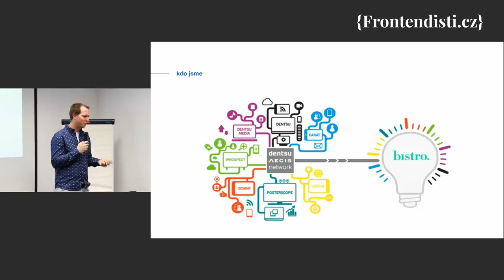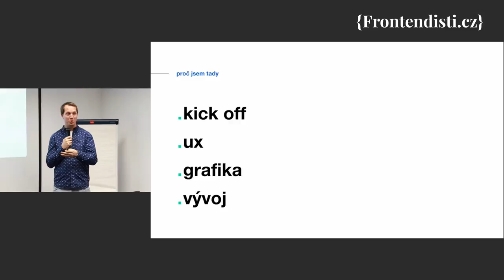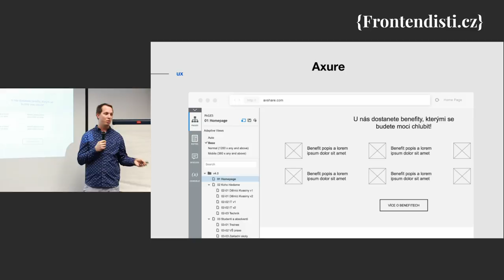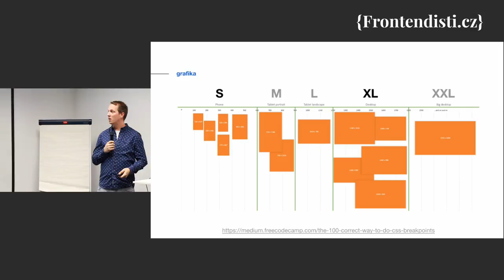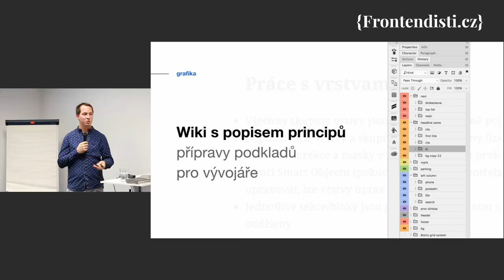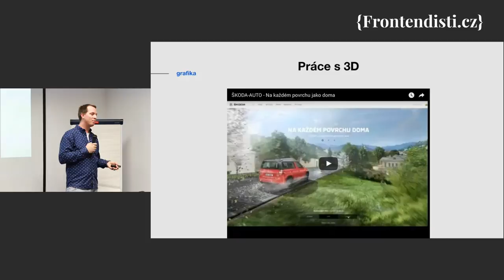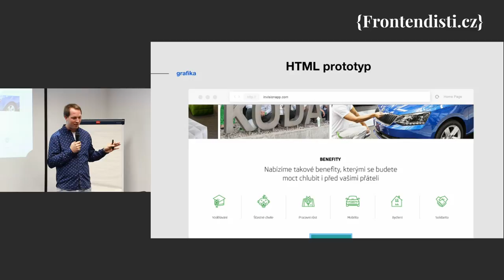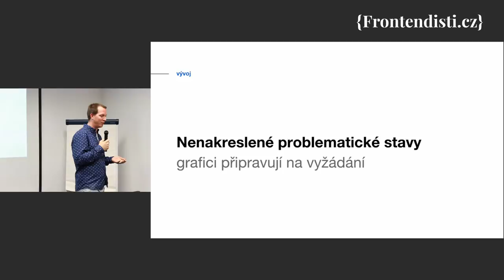František Procházka: Úloha kreativního kodéra v rámci přípravy microsite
Pohled na proces přípravy uživatelského rozhraní z pohledu kreativního kodéra v agentuře Bistro. Dozvíte se kdy, jak a proč je u nás vývojář zapojen do kreativního procesu a jakým způsobem interaguje s ostatními v týmu. Kodér už dnes nemusí být pouze generátor šablon z PSD do HTML, ale dokáže přispět do každého digitálního projektu mnohem větším dílem.